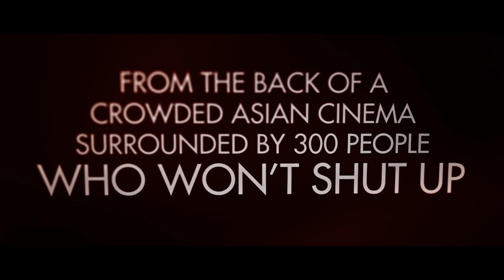Chanthaly Trailer Bootleg Chanthaly Open Source Project Footage